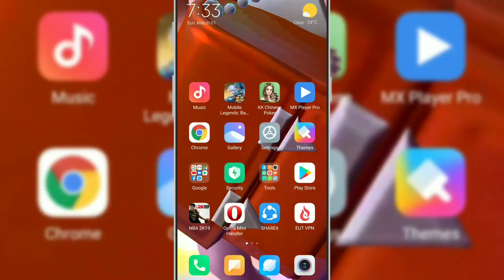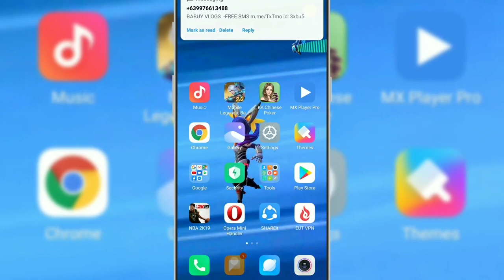Send a TEXT MESSAGE for FREE using Messenger app | BABUY VLOGS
Instructions:

1. Open Messenger App
2. Search on TxTMo
3. Click 'Get Started'
4. Put the number of the receiver 'space' your message. Example: 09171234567 BABUYVLOGS
5. Wait to send. :)

My smartphone: Xiaomi Redmi Note 7
Screen Recorder: Xiaomi's stock Screen recorder
Editing apps: Picsart and Kinemaster Pro